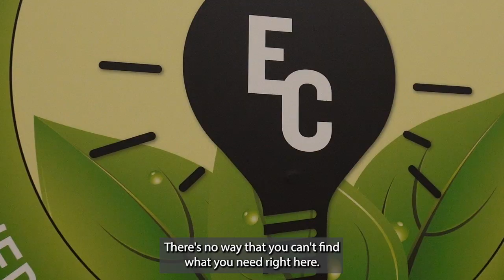How Does the National Black MBA Association Help?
Imagine a team of business leaders and professionals who can help you out...immediately.
Imagine they're FREE.